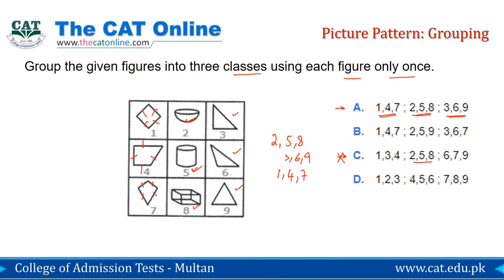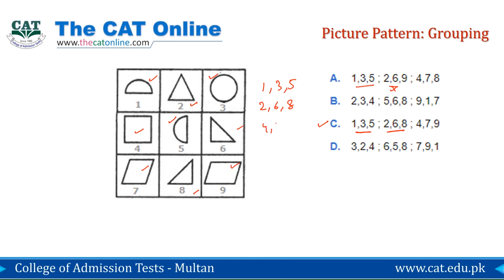Picture Pattern Image Grouping Questions of Non verbal Reasoning for aptitude test preparation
Picture Pattern Image Grouping Question solution and techniques tips and tricks for the preparation of many aptitude tests like NUST NET ISSB GD Pilot and many others.